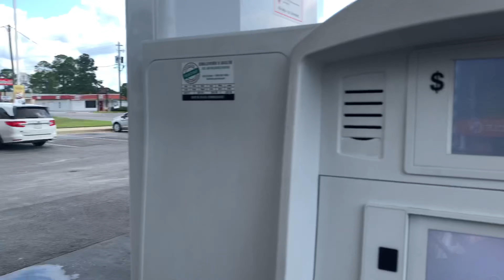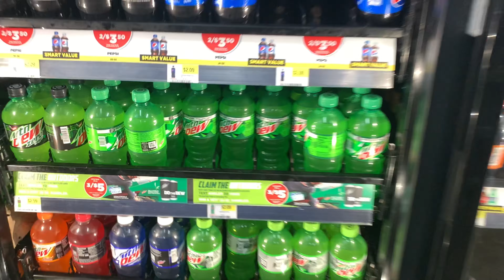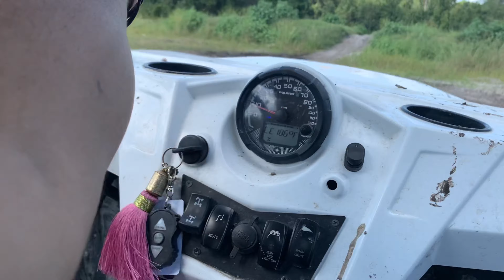Rene Boyz at Possum Creek Off-road Park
Polaris 570s and Can-Am renegade‘s take on Possum Creek offroad park in raycity Georgia